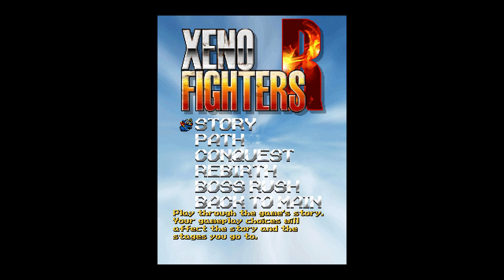Xeno Fighters R - Zaiva in Stage 6-A (1915 France)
We finally have 1915 France (Stage 6-A) in Xeno Fighters R complete. Welcome Megadon and Bronze Harpy back, as they bring new attacks into this modern remake of the fan-favorite stage from Xeno Fighters EX!